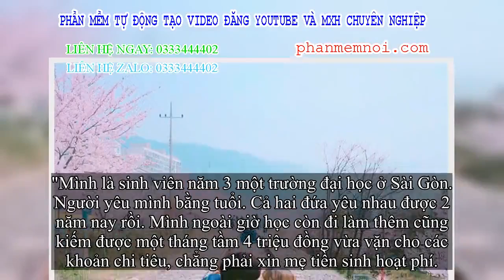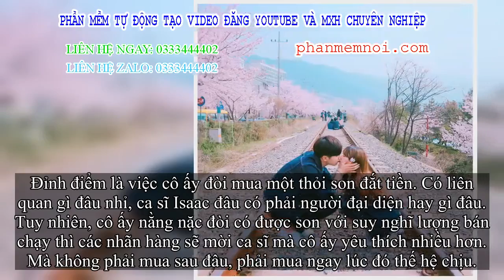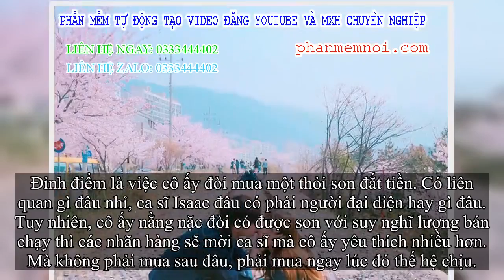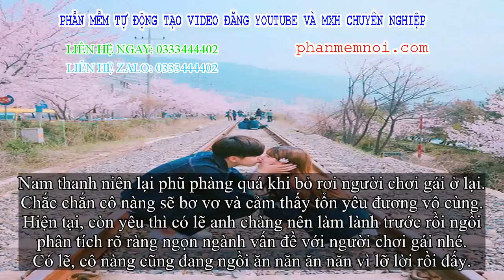✅ Thanh niên 'điên đầu' vì người yêu quá mê Isaac, đòi mua cả đồ đắt tiền vì nam ca sĩ